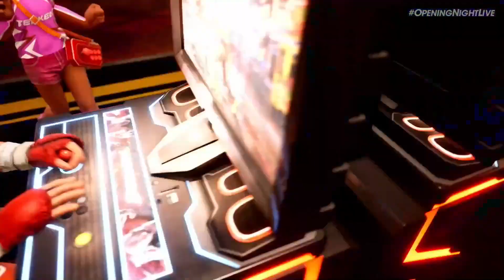Tekken 8 / Trailer Gamescom 2023